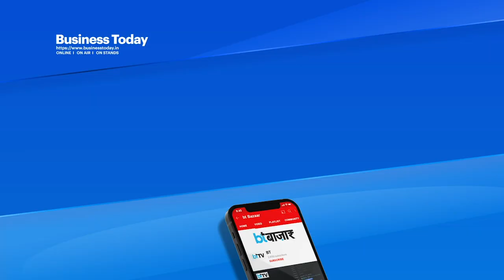गुजरात सरकार और Micron के बीच साइन हुआ MoU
पीएम मोदी के अमेरिका दौरे (PM Modi US Visit) के बाद गुजरात सरकार और अमेरिकी चिप निर्माता कंपनी माइक्रोन टेक्नोलॉजी (Micron) के बीच ऐतिहासिक MoU हो गया है। माइक्रोन टेक्नोलॉजी सेमीकंडक्टर मैन्यूफैक्चरिंग सेक्टर की दुनिया की टॉप कंपनियों में शुमार है। कंपनी गुजरात के साणंद में 2.75 अरब डॉलर यानी 22,516 करोड़ रुपये का प्लांट स्थापित करेगी। सेमीकंडक्टर असेंबली, टेस्ट, मार्किंग और पैकेजिंग-ATMP सुविधाओं के जरिए प्रत्यक्ष एवं परोक्ष रूप से लगभग 20 हजार रोजगार पैदा होगा।